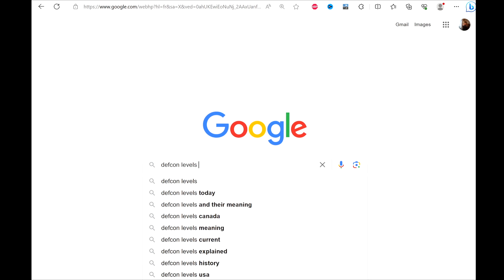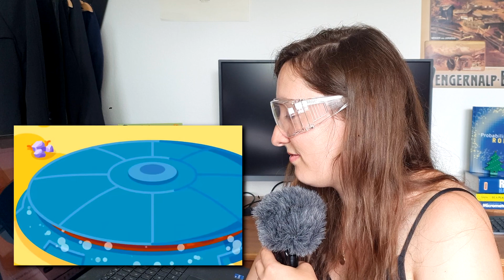Physicist REACTS to Kurzgesagt (Swiss Bunker Edition)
Friendly Doctor in Physics reacts to Kurzgesagt's video and shows you her Swiss bunker!

 'How A Nuclear War Will Start - Minute by Minute'

Hi! I'm Laure, your friendly Swiss physicist :) I'm back with a video reacting to Kurzgesagt's introduction on the risk of nuclear war. Nuclear war is a serious concern that was particularly strong during the cold war, with Ronald Reagan and the Star Wars project of anti-missile defense. It's coming back with the war in Ukraine, and China's entry into the club of nuclear-powers.

Stick around as after we discuss the minute by minute development of how a nuclear war will start, we'll check out my bunker, and you'll see how we structure them :)

Physicist REACTS kurzgesagt 's How A Nuclear War Will Start - Minute by Minute

Sources from this video:

Music from rossbugden (Olympus) and GodMode (Intelligentsia).

thumbnailed 2 changed on October 8, at 16:48
thumbnail 3 changed on October 28, at 23:00 (video back to public)